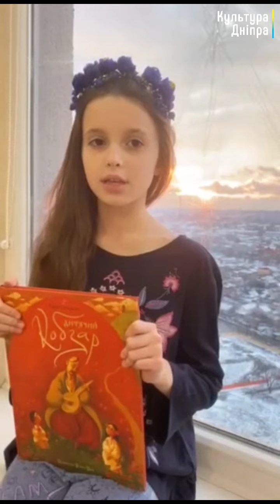Поетичний марафон митців Дніпра до Дня народження Т.Г. Шевченка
Митці Дніпра, викладачі та учні художніх і мистецьких шкіл об'єднались задля проведення Дня народження Т.Г. Шевченка.